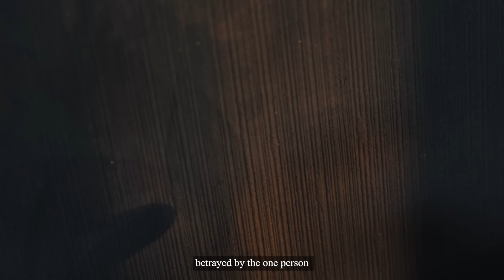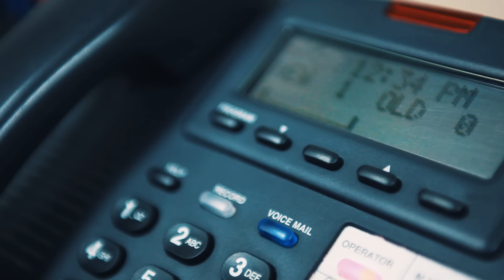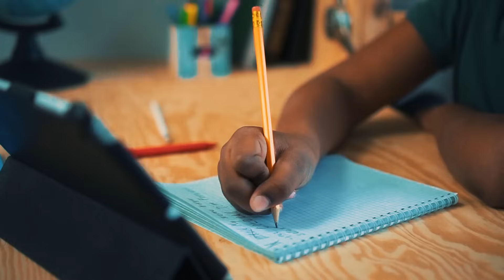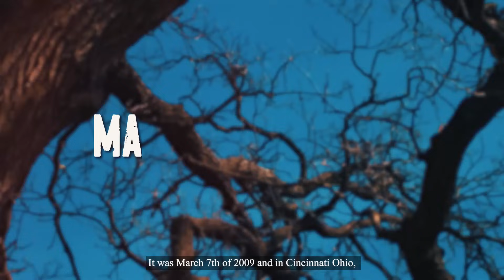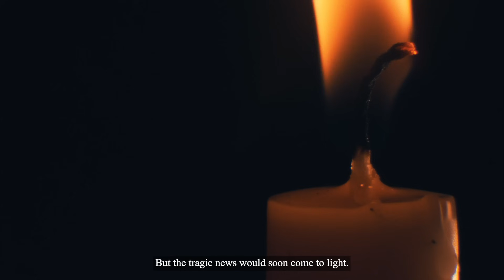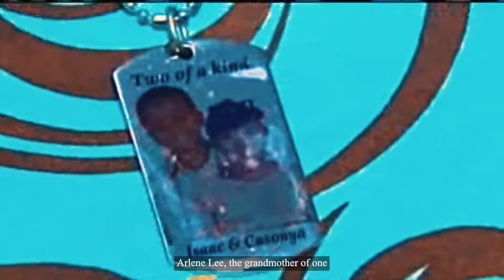Craziest Reactions To Getting Life Sentences..